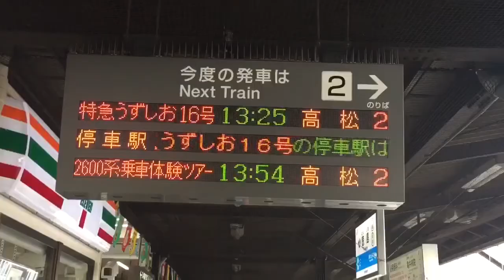2600系 一番列車ツアー 高松駅・三本松駅・徳島駅